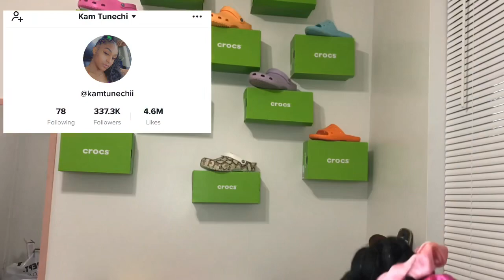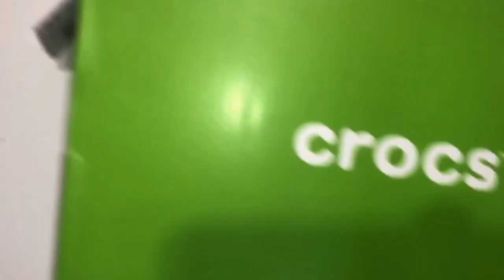MY CROCS COLLECTION (2020) ✨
The pink tie dye clogs came from Rack Room Shoes

The 3 Strap Clogs came from journey’s

The other clogs came from The Croc Store, Shoe Station, Shoe Dept, Shoe Carnival, & Amazon..

Best place to get Croc Charms/ Jibbitz is Amazon